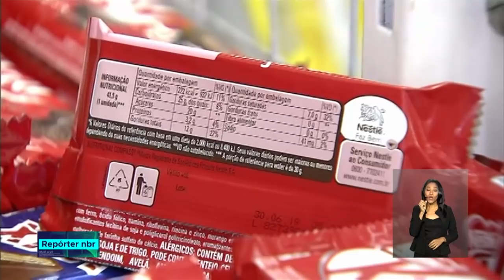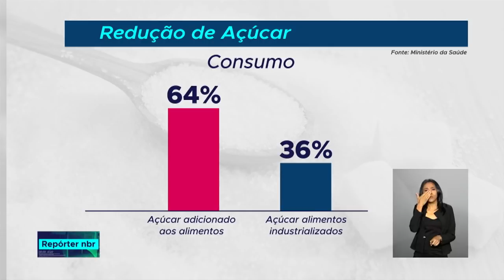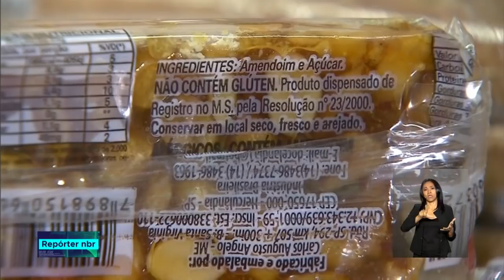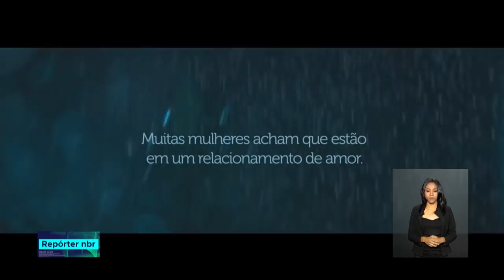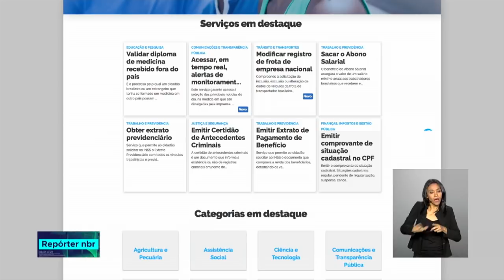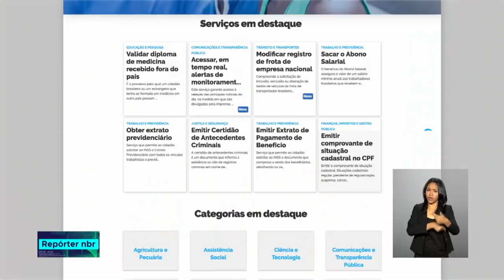REPÓRTER NBR 12h - 27 de novembro de 2018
REPÓRTER NBR 12h - 27.11.18: Com a ideia de modernizar a administração pública, foi lançada a rede nacional de governo digital! A ideia é facilitar a vida de quem precisa acessar serviços públicos. E mais: O Brasil assumiu o compromisso de reduzir 144 mil toneladas de açúcar até 2022 nos alimentos industrializados. Acompanhe na reportagem de Ricardo Ferraz.